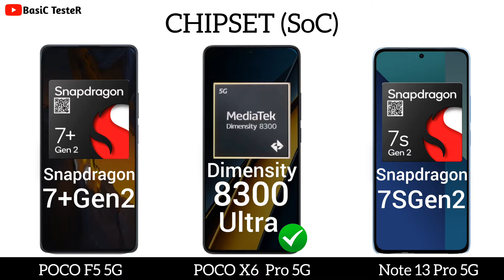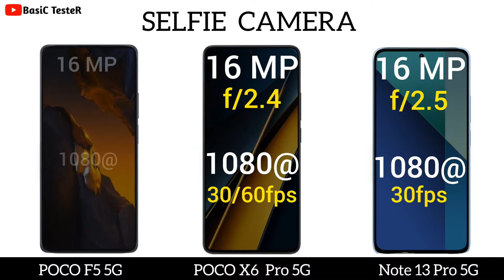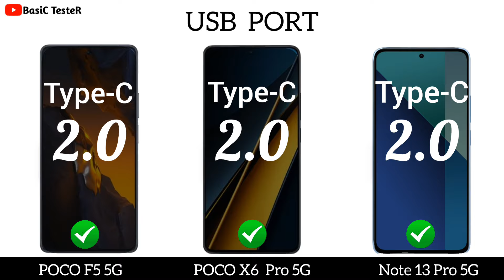Poco F5 Vs Redmi Note 13 Pro Vs Poco X6 Pro || Full Comparison || Basic Tester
Poco F5 Vs Redmi Note 13 Pro Vs Poco X6 Pro  Reviews  || Full Comparison HD @basictester3852

➡️Please Comment which phone is Better for you!

➡️ Video Content

00:00 Intro
00:07 Display
01:26 performance
02:04 Storage
02:32 Camera
03:26 Battery
04:03 Connectivity
04:47 Price
05:05 Result

➡️Hope everyone likes the videos. Be sure to Subscriber @basictester3852    ✔️for more videos.